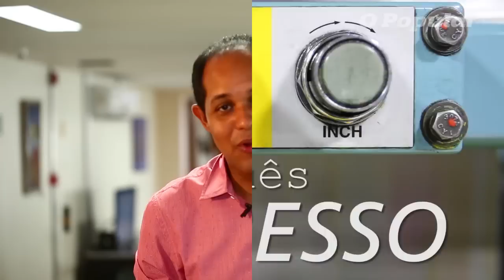'Em Goiás' ou 'no Goiás'? | Português Expresso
O professor Carlos André explica qual é a maneira certa de falar.

Curta, salve e envie este vídeo a seus amigos.